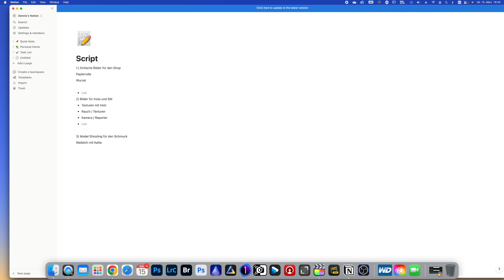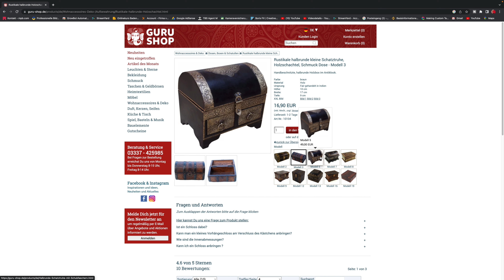Produktfotografie Schritt-für-Schritt Storytelling in euren Bilder (Smoke Genie)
Hier findest ihr meinen Shop und all das Equipment das ich einsetzte um die Videos zu produzieren und meine Bilder zu erstellen:

Amazon DE:
SmokeGENIE professionelle Kit
SmokeGENIE Starter Kit

Hier könnt ihr mir einen Kaffee ausgeben :-) ich liebe Kaffee

10 % sparen bei Dennis Wilk Sellfy Store

Hier findest du mein Equipment

DennisRotation10

AUF ALLE MODELLE
ROTATION 22L
ROTATION 34L
ROTATION 50L+

Rollei Equipment

DENNIS